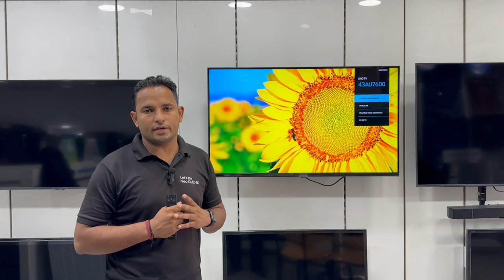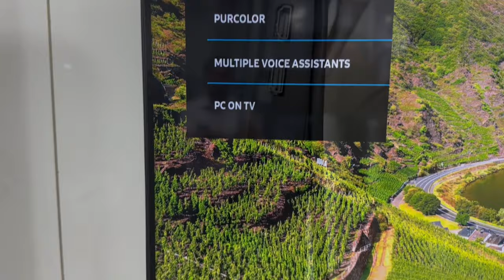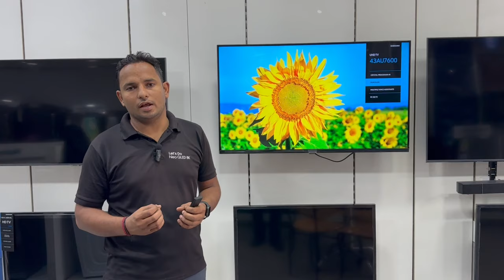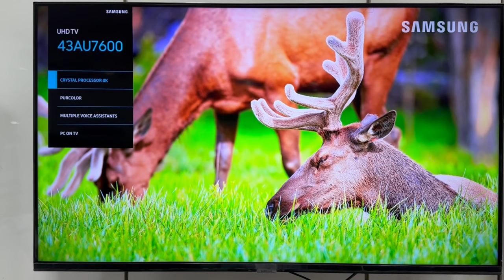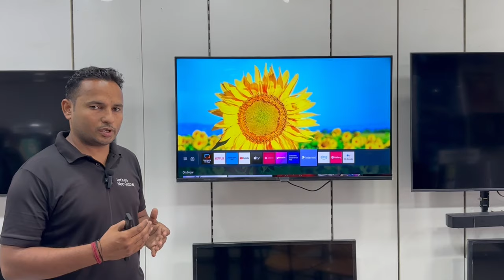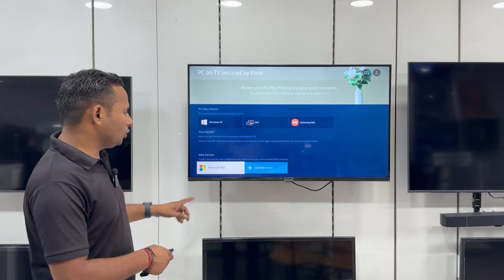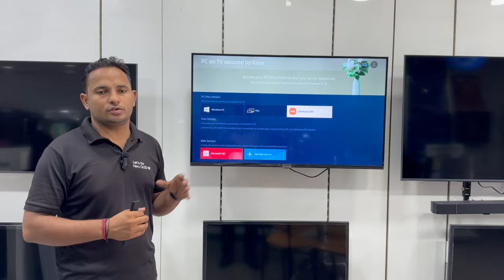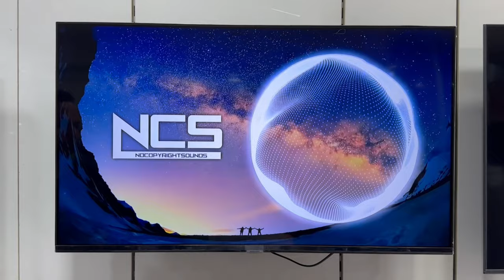Samsung 43 Inch Crystal 4K UHD Smart TV | 43AU7600 | Aaj Ka Demo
Purchase Link - 43 Ismart
50 ismart
55 Ismart
Today in this video we are demonstrating about Samsung’s 43 inch 4K UHD Smart led tv with model number 43au7600 and 55au7600.
Samsung 43 inch 4k uhd smart led tv demo and details
Samsung 55 inch 4k uhd smart led tv demo and details
Samsung 43au7600 4k uhd smart led tv demo and details
Samsung 55au7600 4k uhd smart led tv demo and details
Samsung 43 inch crystal ismart 4k uhd smart led tv
Samsung 55 inch crystal ismart 4k uhd smart led tv